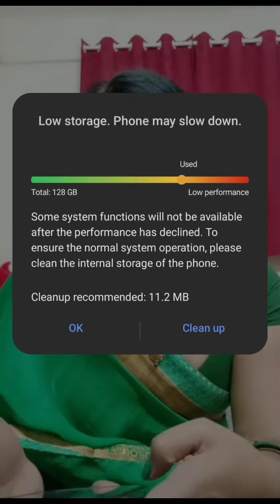imo video call See live | periscope live update 878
imo video call See live | periscope live update

video creator asifa
live imo video call
Tango live tango live
hot tango live
imo video call aunty 2023 new tamil
Imo video call see live
Imo video call aunty 2023
Malayalam imo video call today live open
Imo video call aunty 2022
nepal imo video call settings
imo video call recorder tamil
conference call
conference call setting
tango live